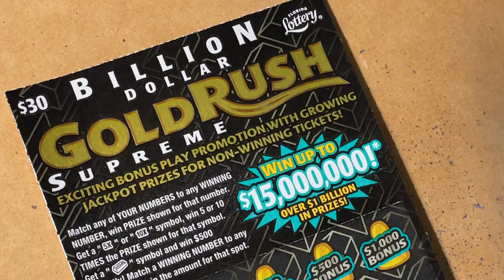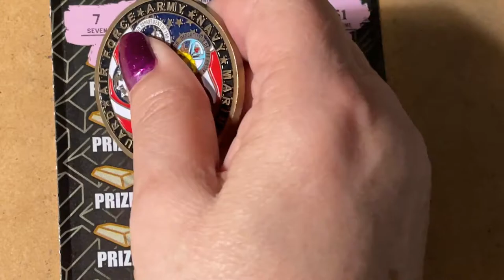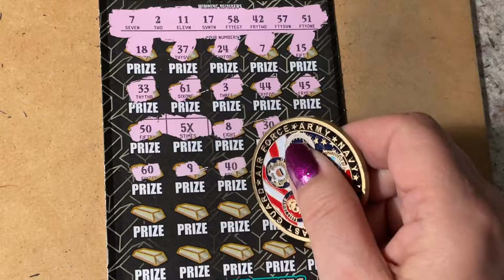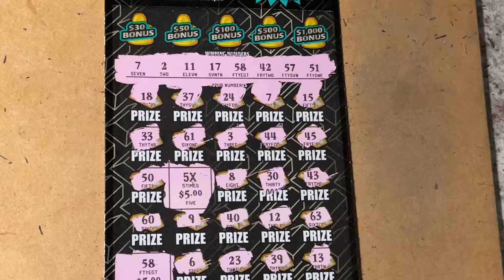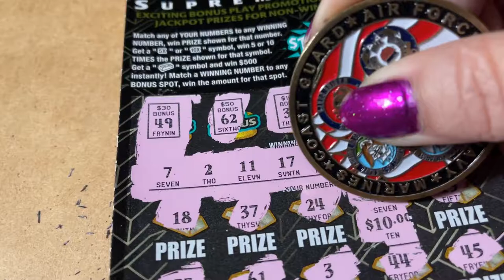Gold Rush, Missed one Number!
Looking for the winning ticket! We are a family that loves to scratch a variety of instant tickets. We are hoping to win something big! Come along with us and wish us luck! If you would like to buy a Florida Lottery ticket, I will go in on half the cost of the ticket and I will split the winnings 50/50 with you. That way we have twice the chances of winning if we buy two tickets. We do have playlists for you to watch, where the tickets are grouped by dollar amounts. Be sure to watch the playlist titled "Important Information" for links that you should not click on if found in our comments section. Have a blessed day!